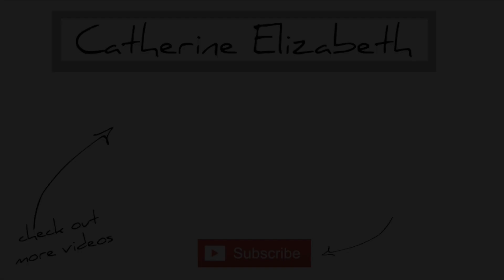Coming Out.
So, yeah. I'm bisexual.